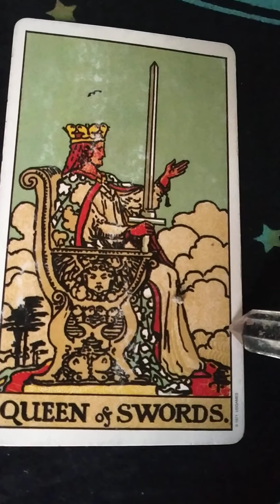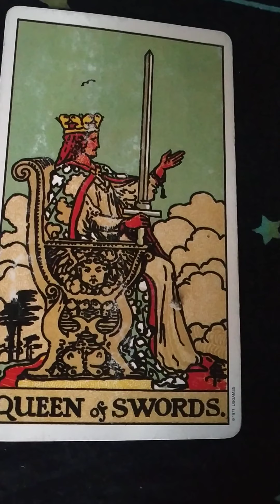feminine energy till full moon🌕👰